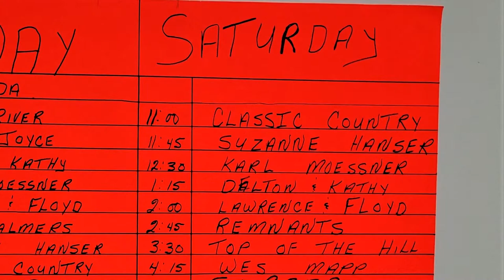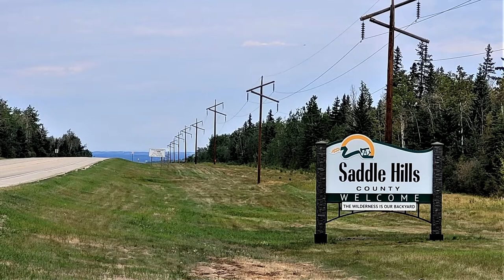At the 2021 Three+ Day August Music Weekend in Northern Alberta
A wonderful way to end the 2021 summer. It was going to a music weekend in a hall North of Fairview AB in  Peace River Country.  Musicians and dancers came from High Level, Grand Prairie, Woking, Eureka River, Worsley, Bonanza, Ft St John, Spirit River,  Sexsmith, Crooked Creek, Rycroft, Hines Creek, Dawson Creek & other places off my map. There aren't many people up there, so if you find a "town" on the map, someone probably came to the event.
Many thanks go to the volunteers & organizers that made this a  happy ending to our summer.